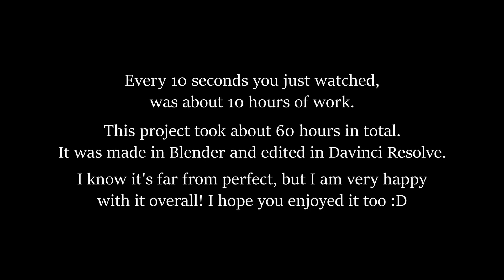LAST STAND | Blender Short Mecha Film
This is LAST STAND- a short animated film I created in the powerful FREE 3D art program Blender over the last few weeks, using CGI, VFX and lots of time and practice. It is based on a popular strategy video game of Into The Breach (which involves defending Earth from a massive alien invasion). Another inspiration is Love Death and Robots- a show with some of the most epic storytelling and some of the most beautiful 2D and 3D animation ever!

This project took me 60 hours to make, and if you enjoyed it or are interested to see me improve and make even better stuff in the future, any support is much appreciated!

This project required the creation of a wide range of digital assets (including models, textures, and effects), as well as the development of a completely new work flow!